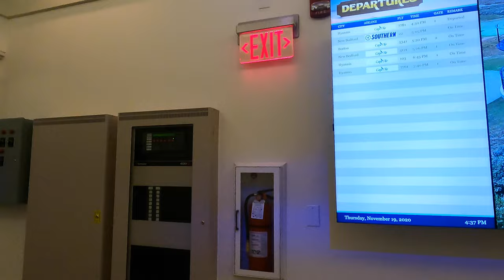Nantucket Airport Dining (Cross Winds Restaurant)